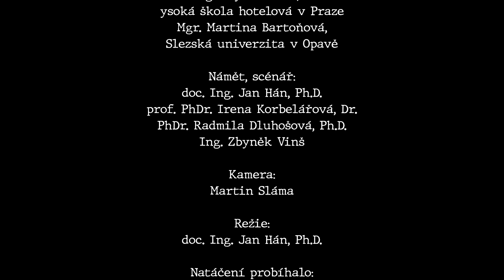Tradiční kuchyně Slezska